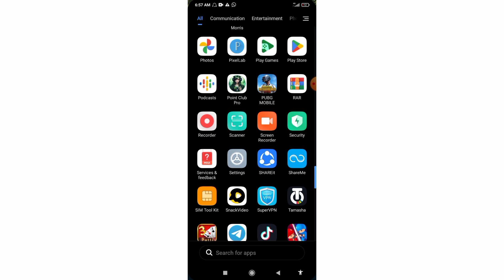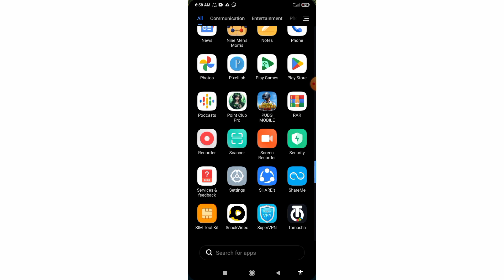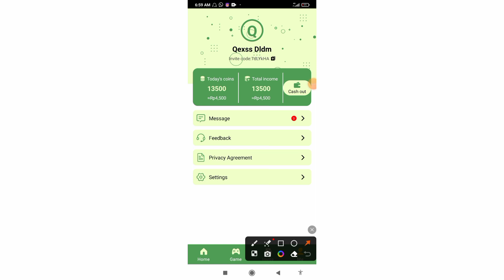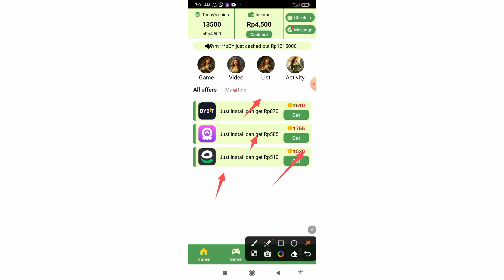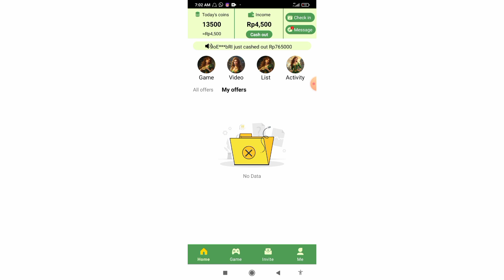Point Club Pro App Real Or Fake | Point Club Pro App Withdrawal | Point Club Pro Game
Point Club Pro App

Point Club Pro Game